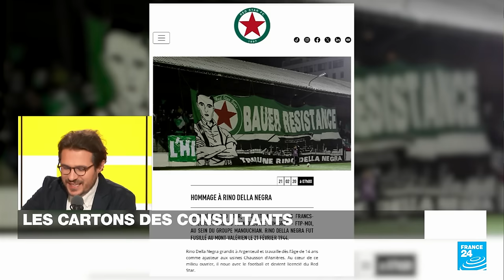L'OM retrouve le sourire après le premier match orchestré par Jean-Louis Gasset • FRANCE 24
Le nouvel entraîneur marseillais démarre fort. Sous sa férule, les Phocéens éliminent le Shakhtar Donetsk et rejoignent les 8es de finale de Ligue Europa, permettant à Pierre-Emerick Aubameyang de s'offrir un nouveau record. En Côte d'Ivoire, Emerse Faé est logiquement confirmé dans ses fonctions de sélectionneur. On fait le point sur les défis qui l'attendent, en attendant la prochaine échéance de la CAN, dors et déjà programmée pour juillet au Maroc. Pas le temps de souffler ?